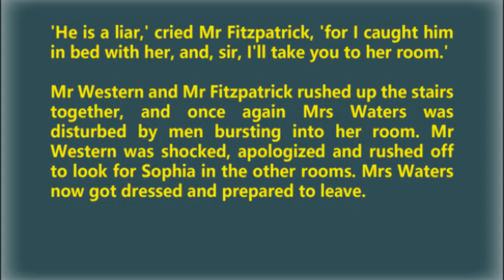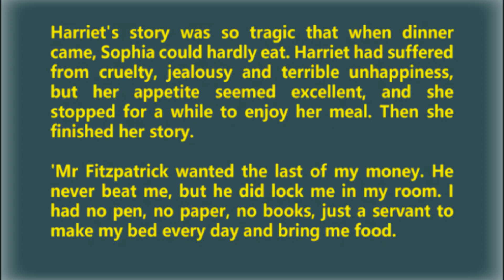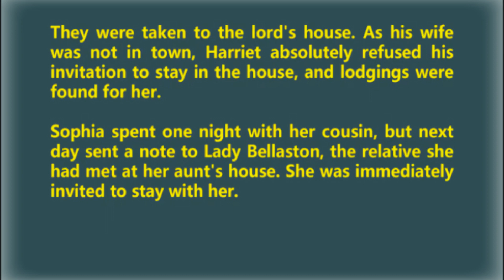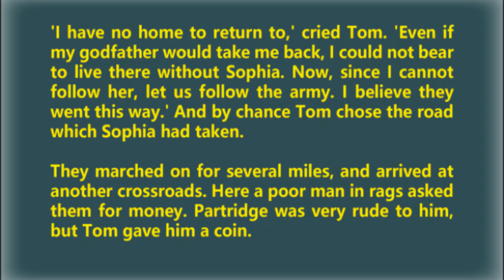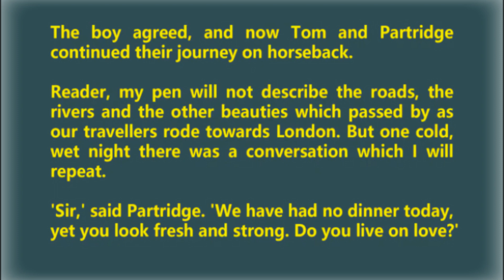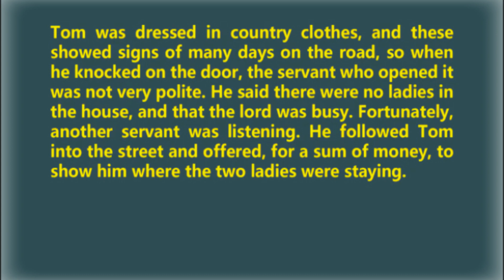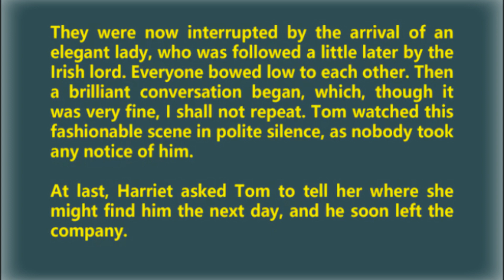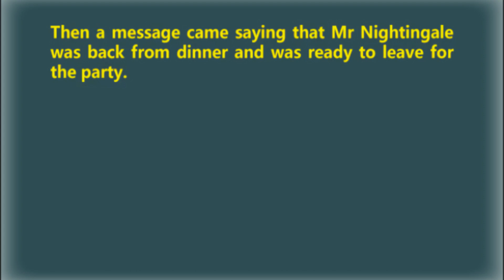Engllish conversation talk about story for good practices